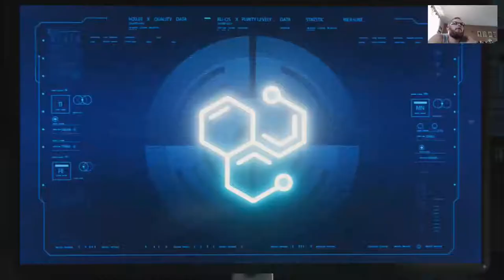Marvel Spider Man 12 A Few More Researches